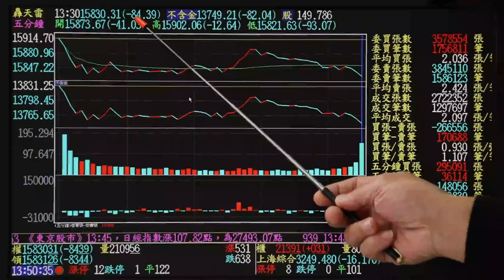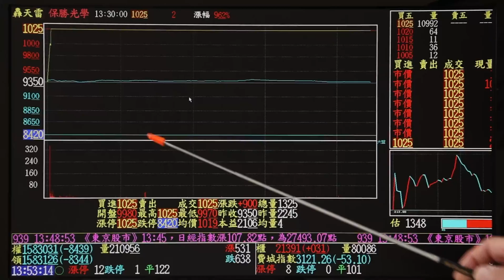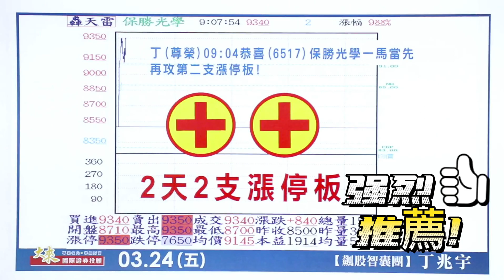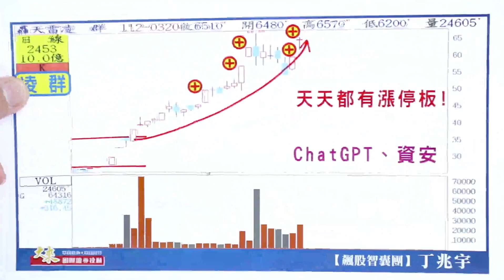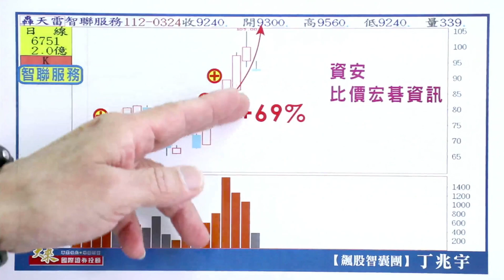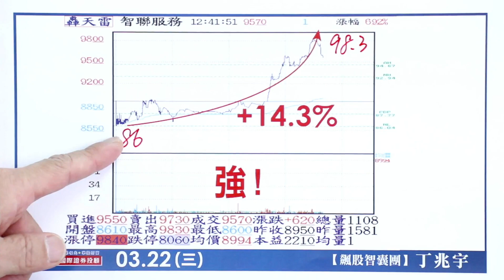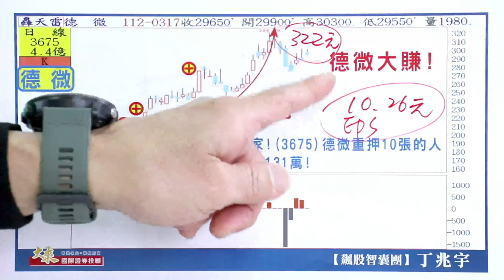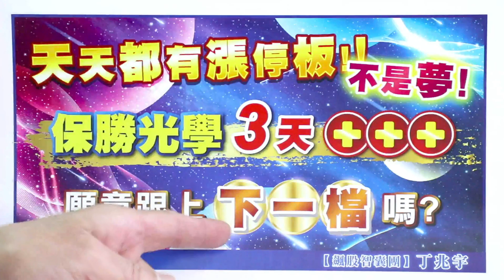1120327飆股智囊團-丁兆宇 保勝光3天3支漲停板!天天都有漲停板不是夢!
保勝光3天3支漲停板!天天都有漲停板不是夢!
願意跟上下一檔嗎?
2選1帶你 釘孤支 只做一檔!
低價股 凌群2號
績優股 德微4號
二月營收年月雙增倍數的低價股主升段準備發動!
天天都有漲停板不是夢!

手中有宇哥資料的人能打趴一堆分析師!
拉回敢買 天天都有漲停板不是夢!
股票那麼多支 到底要買哪一支?
最強的股票都在這裡!
讓宇哥做您與漲停板之間的橋樑 讓您天天開心賺錢 天天都有漲停板!

昨天打來的 今天全部賺漲停!

保勝光 環天科 資通 智聯 凌群 宏碁資 德微 愛普 鈺太 天天都有 漲停板 !!